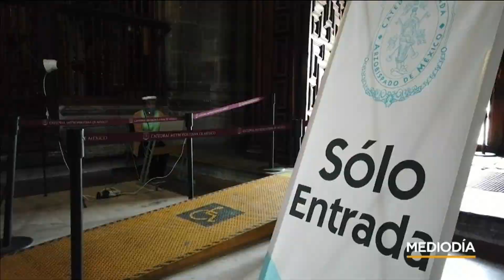Abren iglesias católicas de Ciudad de México | Noticias Telemundo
Video oficial de Noticias Telemundo. Templos católicos abren sus puertas a los fieles para celebrar las primeras misas en tres meses, respetando las normas establecidas para evitar la propagación del COVID-19. La más visitada fue la basílica de Guadalupe.

Noticias Mediodía
Noticias Telemundo Mediodía es un programa con un estilo único de narrar las noticias, de una manera atractiva y perspicaz. Este noticiero cuenta con la presentación de historias locales y nacionales en vivo, haciendo uso extensivo de elementos gráficos. Además, este noticiero muestra a los televidentes diferentes ángulos de las noticias, tales como datos que la audiencia desconoce hasta el momento; videos con elementos sorpresa; e historias virales que sean tendencia y relevantes en las redes sociales. Noticias Telemundo Mediodía es transmitido de lunes a viernes a las 12:30 PM/ 11:30 C tanto por Telemundo como por Facebook Live, YouTube Live, y Twitter.